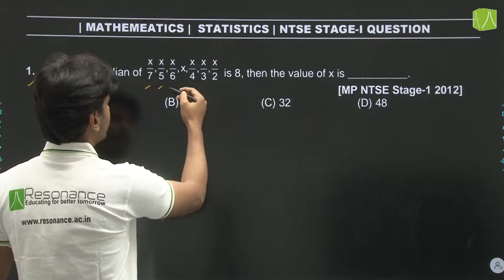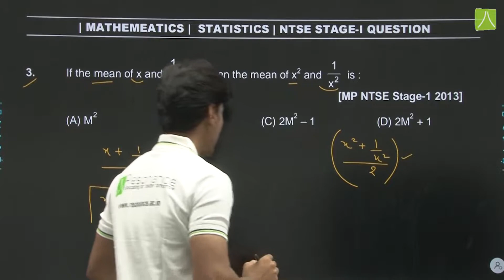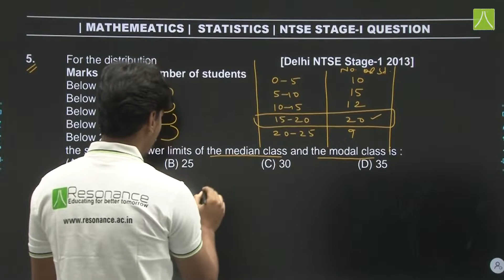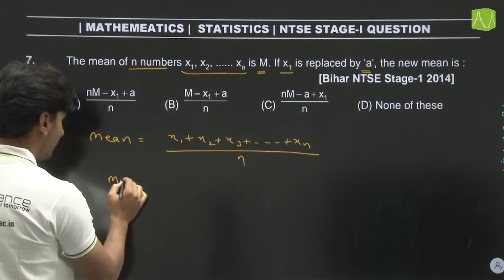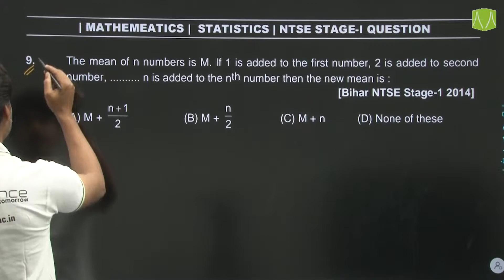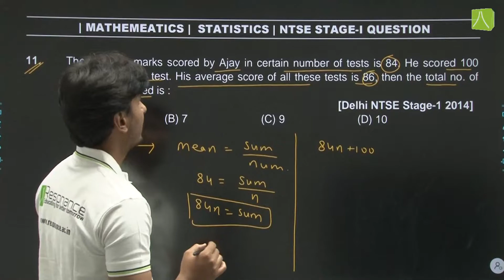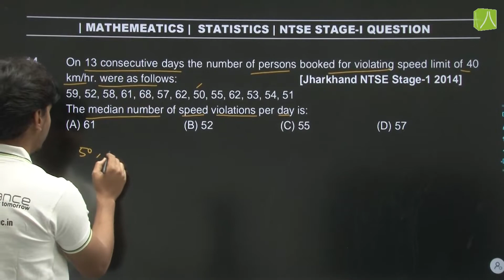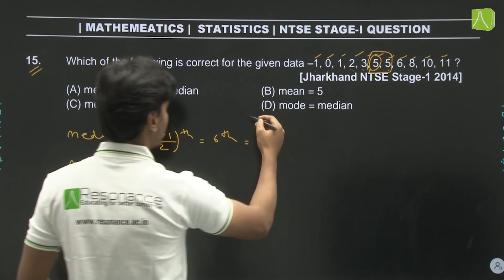Statistics | Part-1 | Mathematics | NTSE previous year questions | By Reso Expert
This video related to " Statistics Part - 1" under the Mathematics for Class 10th  & NTSE.
👉 Admission Open (2022-23) for Classes 5th to 10th
👉 Target : NTSE| IJSO | PRMO | Olympiads | School / Board Exam
🔹Link to apply online for ResoNet